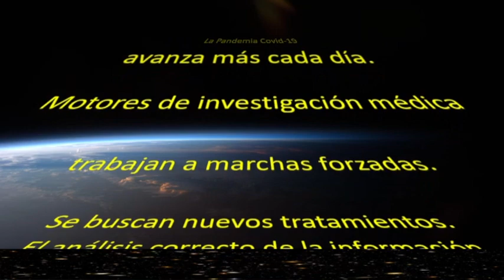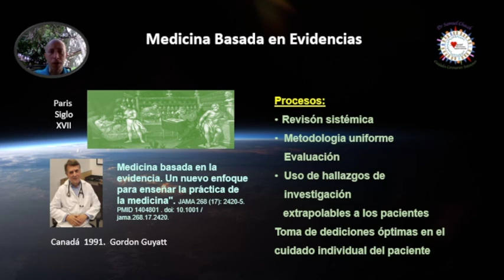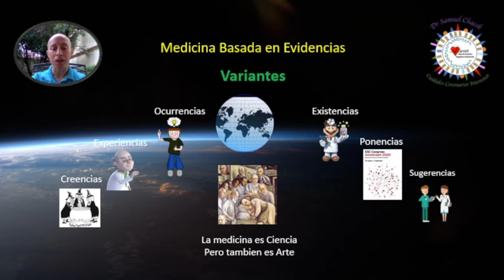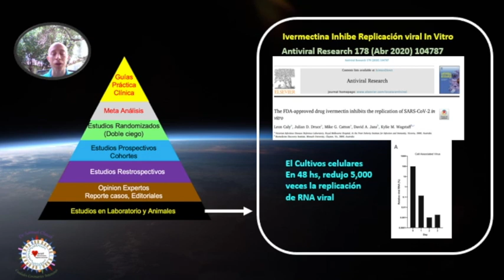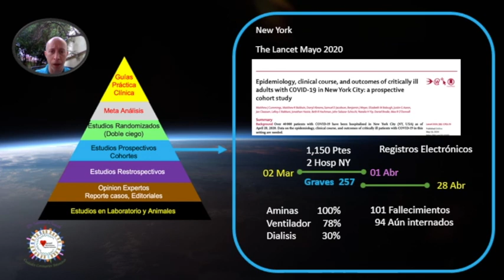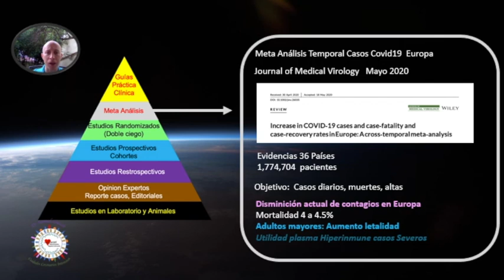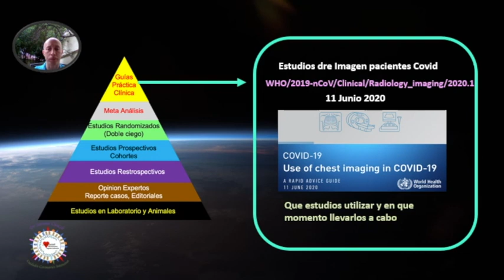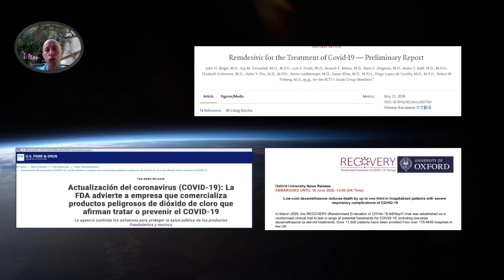Medicina Basada en Evidencias 💊🦠Covid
Niveles de Evidencia en Medicina 📖 📚
Estamos pasando por una avalancha de información.  El mundo esta  ávido de tener buenas noticas.  Los médicos tenemos una metodología llamada Medicina Basada en Evidencias.  Con esta analizamos la información que llega a nuestras manos y valoramos su aplicación.